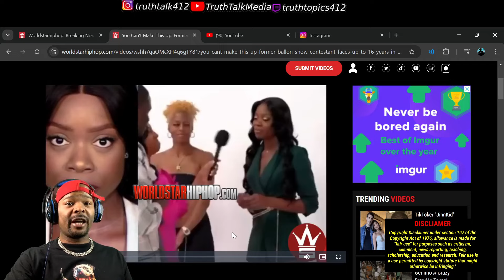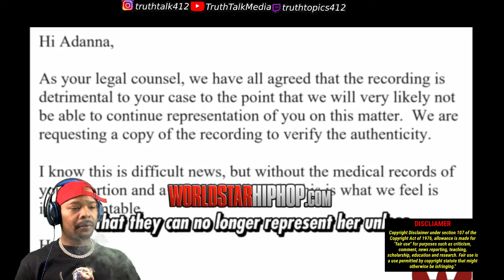BALLOON POP FRAUD GIRL FACING 16 YEARS IN PRISON FOR SCAMMING MAJOR LEAGUE BASEBALL PITCHER AND MORE